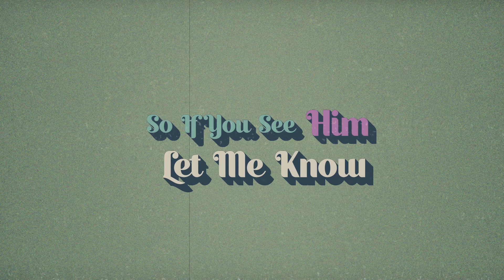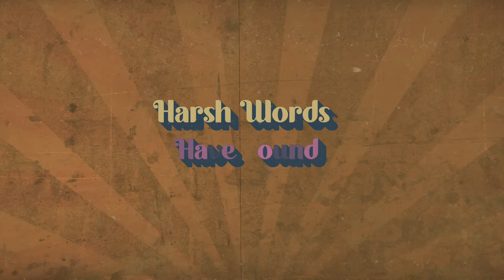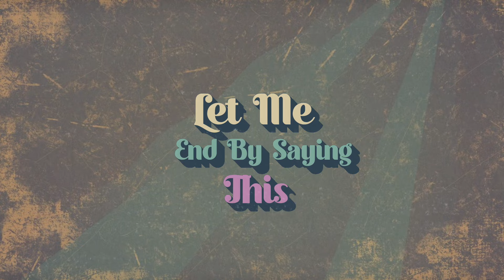The Crutches - Find Me (Official Lyric Video)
Newest lyric video out now from The Crutches. If you enjoy please check our our newest animated video!

Be sure to stay in touch for our newest releases